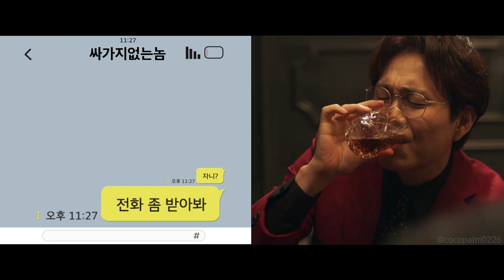[스토브리그] 승수경민 FMV 가장 보통의 연애 예고편 패러디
영화 가장 보통의 연애 예고편 패러디

         Wildson(feat.LaKesha Nugent)-I Am Better off